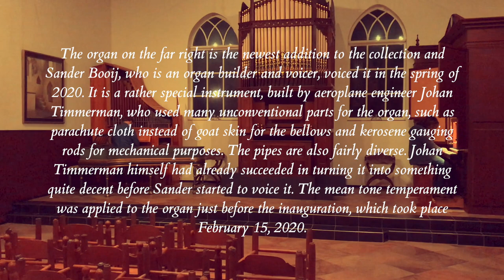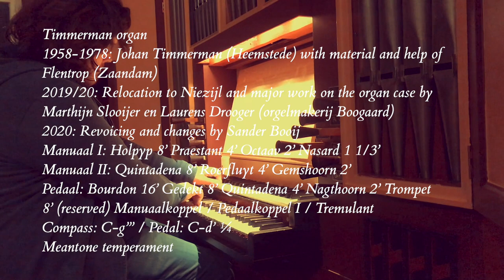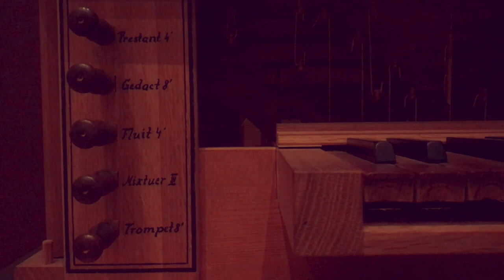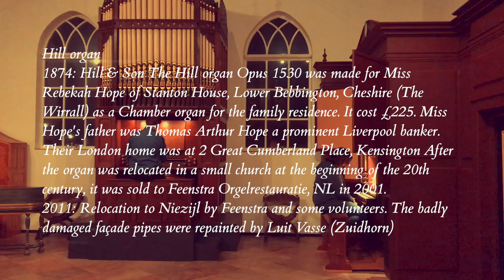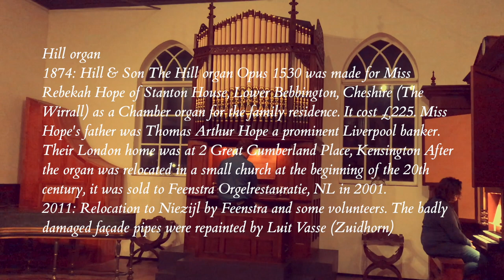ORGAN HUNTING in the Netherlands - POSTLUDE - Home of Sietze and Sonja de Vries, Groningen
ORGAN HUNTING in the Netherlands
POSTLUDE - Home of Sietze and Sonja de Vries, Groningen

Sander Booij, organ builder and organist, and Jon Liinason, working with communication, new audiences and innovation at the Göteborg International Organ Academy, went organ hunting in the Netherlands in February 2020.

In this POSTLUDE episode they visit the home of Sietze and Sonja de Vries, Groningen, where Sietze de Vries & Sander Booij improvise variations on "Wer nur den lieben Gott lässt walten" at three different organs.

THE TIMMERMAN ORGAN
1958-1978: Johan Timmerman (Heemstede) with material and help of Flentrop (Zaandam)
2019/20: Relocation to Niezijl and major work on the organ case by Marthijn Slooijer en Laurens Drooger (orgelmakerij Boogaard)
2020: Revoicing and changes by Sander Booij
Manuaal I: Holpyp 8’ Praestant 4’ Octaav 2’ Nasard 1 1/3’
Manuaal II: Quintadena 8’ Roerfluyt 4’ Gemshoorn 2’
Pedaal: Bourdon 16’ Gedekt 8’ Quintadena 4’ Nagthoorn 2’ Trompet 8’ (reserved) Manuaalkoppel / Pedaalkoppel I / Tremulant
Compass: C-g’’’ / Pedal: C-d’ ¼
Temperament: Meantone

THE FRISIUS ORGAN
1982/83: Sieghardt Mohrmann (Lamstedt, D), designed by former owner Joachim Frisius (Berlin)
2017: Relocation to Niezijl, NL
Treble: Gedackt 16’ (metaal) Holzgedackt 8’ Rohrflöte 4’ Oktav 2’ Sexquialtera II (5 1/3’ and 3 1/5’)
Bass: Holzgedackt 8’ Rohrflöte 4’ Oktav 2’ Krummhorn 8’ (wooden resonators) The stops from the bass-part are seperately playable in the Pedal. The bass / treble can be divided on f-sharp’ or b-flat’ Compass manual: C-d’’’’ Compass Pedal: C-f’
Temperament: Neidhardt für die große Stad

THE HILL & SON ORGAN
1874: Hill & Son
The Hill organ Opus 1530 was made for Miss Rebekah Hope of Stanton House, Lower Bebbington, Cheshire (The Wirrall) as a Chamber organ for the family residence. It cost £225. Miss Hope's father was Thomas Arthur Hope a prominent Liverpool banker. Their London home was at 2 Great Cumberland Place, Kensington After the organ was relocated in a small church at the beginning of the 20th century, it was sold to Feenstra Orgelrestauratie, NL in 2001.
2011: Relocation to Niezijl by Feenstra and some volunteers. The badly damaged façade pipes were repainted by Luit Vasse (Zuidhorn)
2013: The Oboe 8’ replaces the Wald flute 4’ in the Swell (from stock Feenstra).
Great (I): Open Diapason 8’ Hohlflute 8’ Harmonic Flute 4’
Swell (II): Pierced Gamba 8’ Dulciana 8’ Gemshorn 4’ Oboe 8’
Pedal: Bourdon 16’
Coupler I+II / Pedal coupler I Compass: Great C-g’’’ / Swell c-g’’’ / Pedal: C-e’ (flat pedalboard)
Temperament: equal